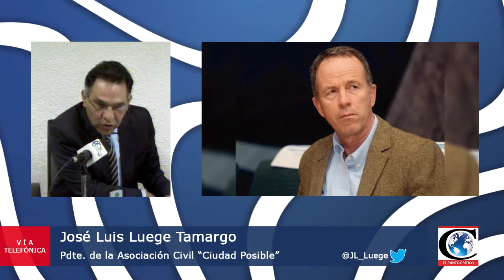"Colapso de la CDMX por falta de agua". Entrevista con el Ing. José Luis Luege T.